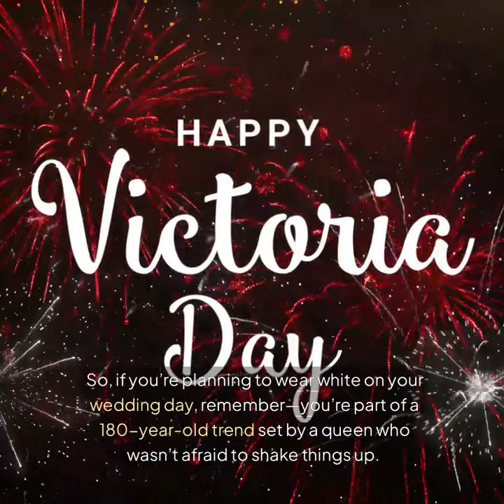How Queen Victoria Sparked the White Wedding Dress Craze and Changed Bridal Fashion Forever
Today, we hardly bat an eye when a bride walks down the aisle in a white gown, but back in the 1840s, a bride in white was practically a rebel! That’s where Queen Victoria came in, ready to turn the world of bridal fashion on its head with one bold decision.
Before her, brides had free rein to wear whatever colour they fancied. Vibrant reds, blues, and even blacks were totally normal. Dresses were chosen more for practicality than symbolism; many brides simply wore their finest dress, figuring they could use it again for other special occasions.
But Victoria had something different in mind—something that would start a trend still going strong over a century later. When Queen Victoria married Prince Albert in 1840, she wanted to make a statement about love, purity, and elegance, and she knew just the dress to do it. She chose an all-white satin gown adorned with lace—a look that was completely unconventional at the time. To top it off, she wore a simple wreath of orange blossoms in her hair instead of the regal crown everyone expected.
The look was elegant, understated, and uniquely sentimental, designed to symbolise her devotion to Albert and her commitment to a marriage rooted in love rather than political alliance.
The impact?
It was Victoria’s wedding that was the celebrity event of the century, and her white dress created an absolute frenzy.
Brides across Europe—and eventually the world—began to dream of wearing white on their big day. Not only did it symbolise purity and innocence, it became a sign of luxury and class, since only wealthier brides could afford a dress they wouldn’t likely wear again. Soon, white became the must-have colour for weddings, forever changing bridal fashion.
Follow us today @FollarEssential